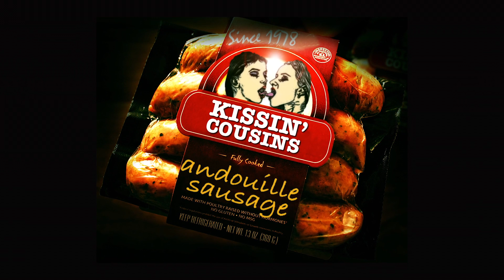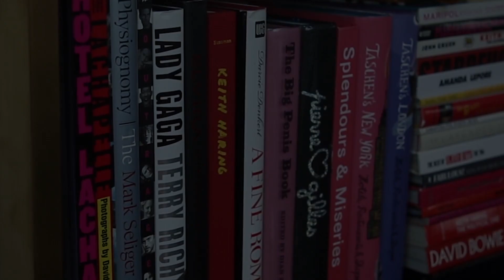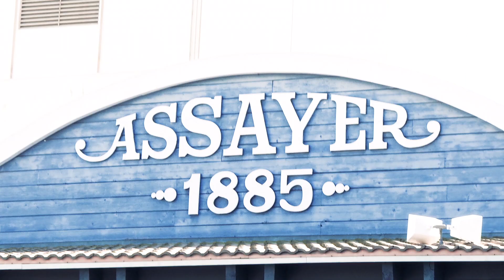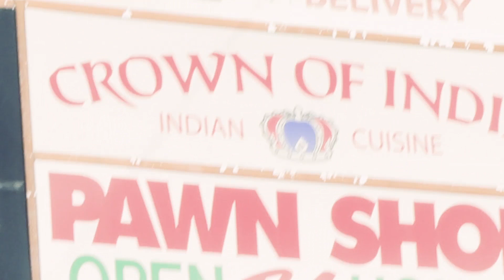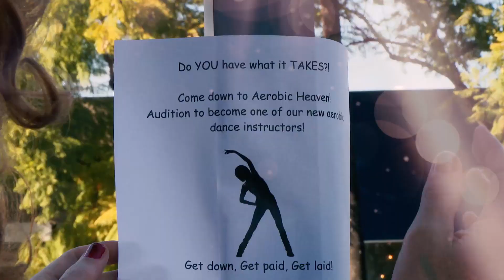Connie-Wood: Episode 1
The premiere episode of Connie-Wood! Follow Love Connie through the story of her life in Hollywood. From Miss Cajun Inbred, to Hollywood star!